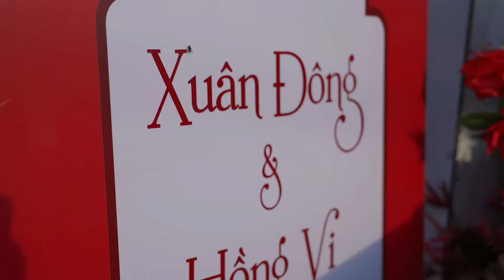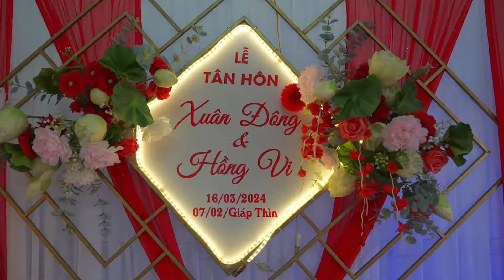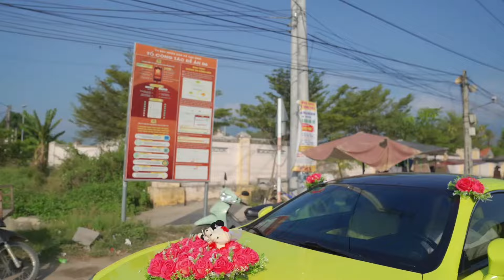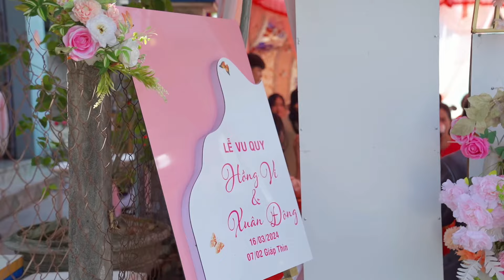Tham dự Lễ rước dâu của 2 cháu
DU LỊCH VLOGS

Kênh Du Lịch Vlogs chúc tất cả mọi người xem video vui vẻ và gặp nhiều may mắn trong cuộc sống